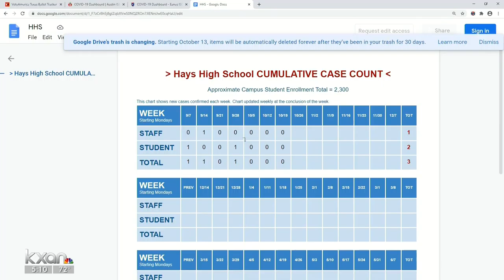10 30 hsfb live shot